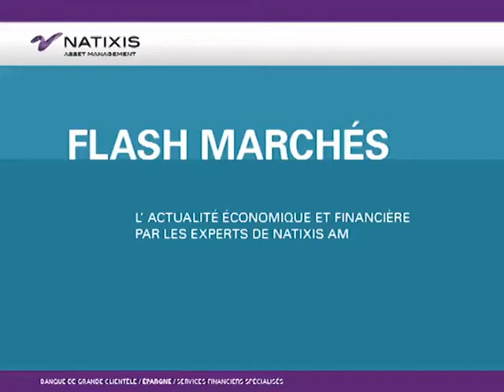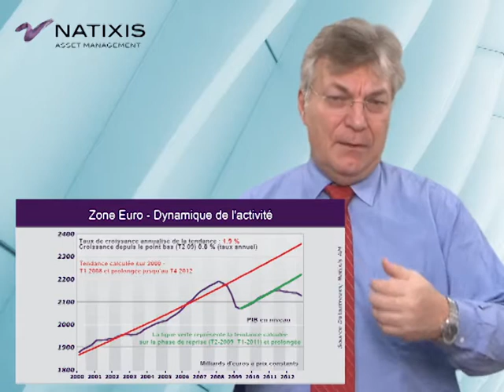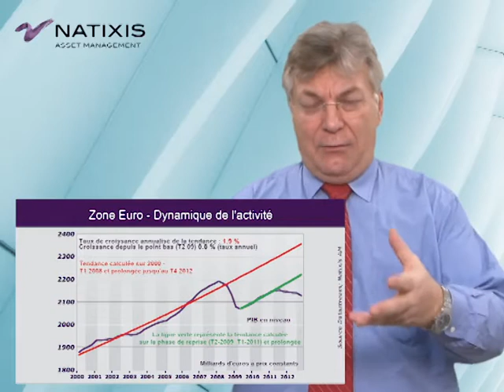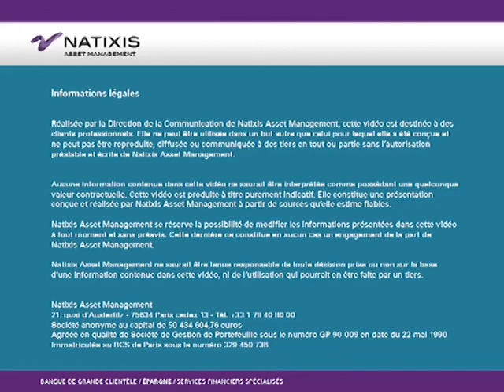Repli du PIB en zone euro